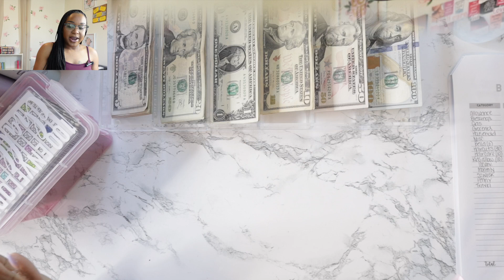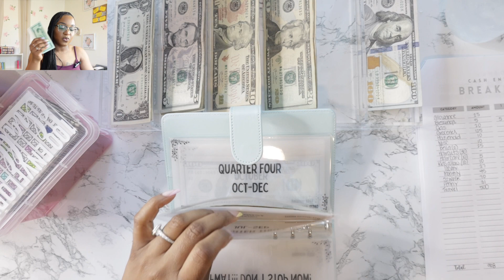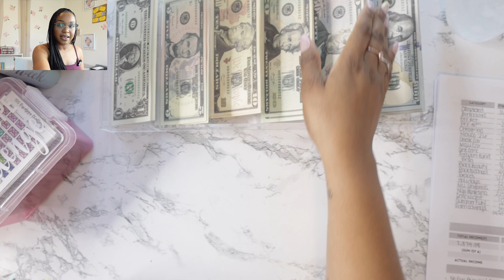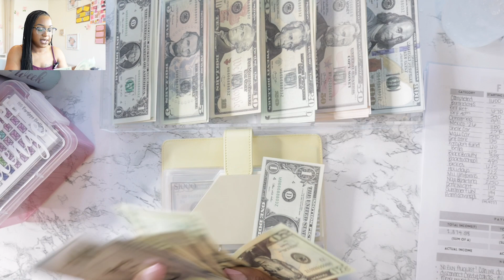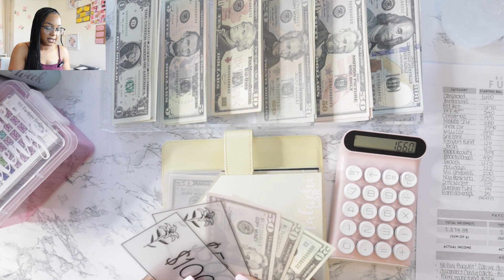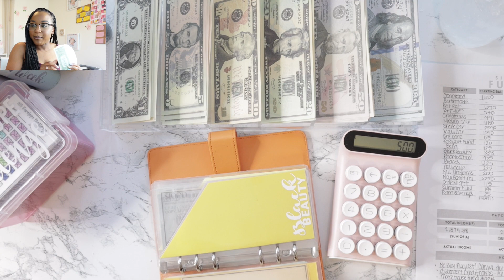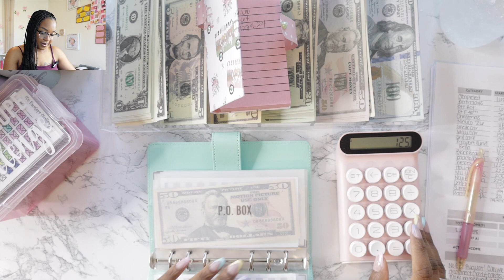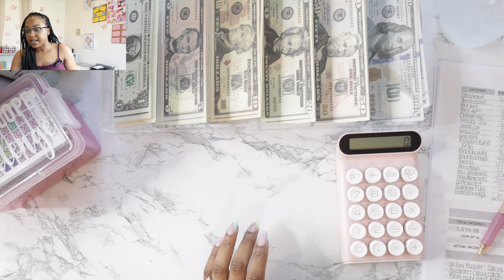July Paycheck #2 Cash Stuffing ALL my envelopes|100 Envelope Challenge & more|Savings Challenges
❤️|MY SHOP| ❤️
Custom Cash Envelopes + Savings Challenges & more
Etsy Shop

Instagram & Tiktok: bloompastfears

 🌞|Fun Facts| 🌞
Name: Chameka with a C!
Age: 31
Zodiac Sign: Leo
Height: Fun size baby!! 5'0
Children: Mashelle and Malachi!